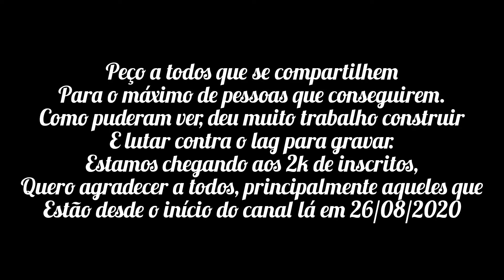IGREJA CATEDRAL EM ESTILO GÓTICO NO MINECRAFT | CATHEDRAL CHURCH IN GOTHIC STYLE IN MINECRAFT